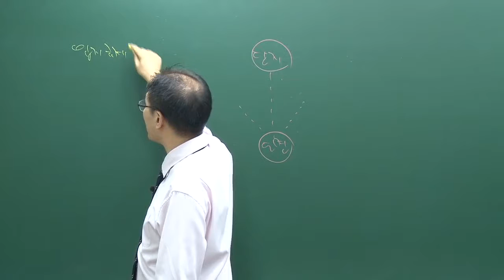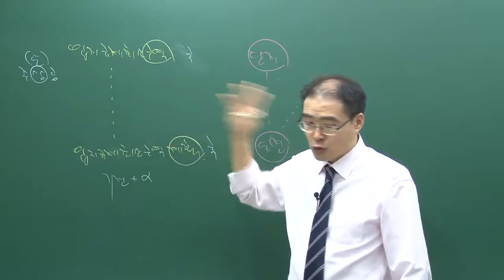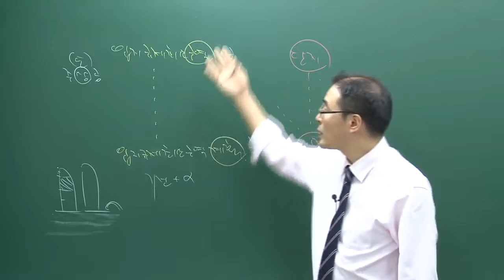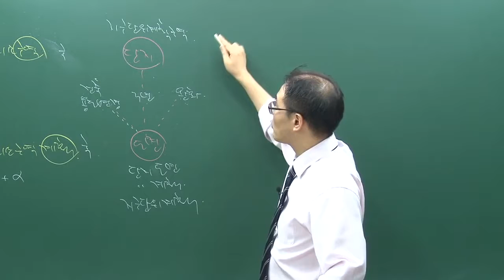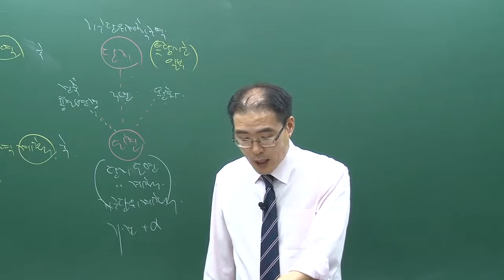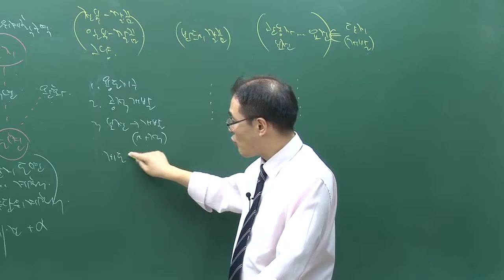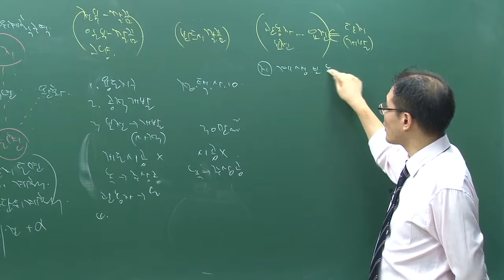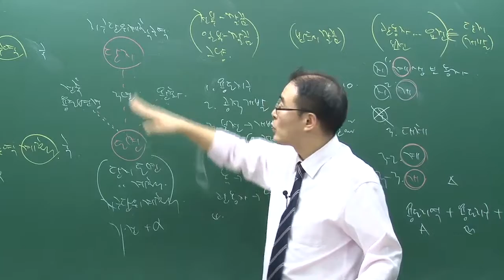제05강 [국토계획법]입지규제 최소규역 p.29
강사: 이환재 교수